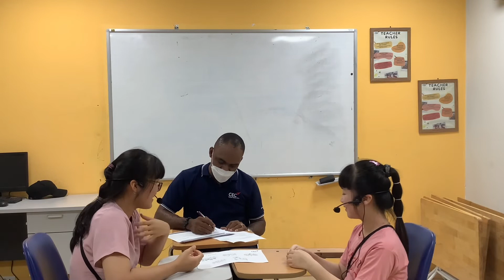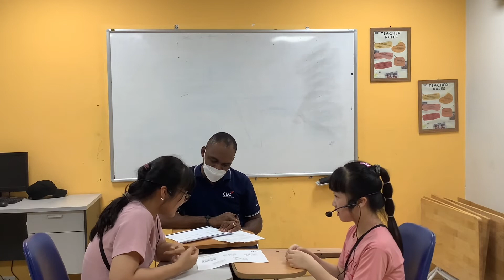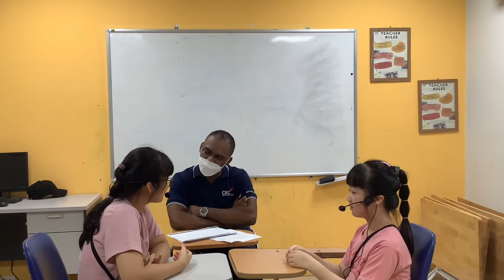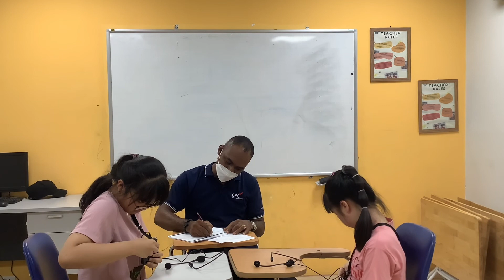CEC I Test In August I Video Test 2 I CG-E5.2-2204 I Đào Mai Phương & Trần Hương Nhi